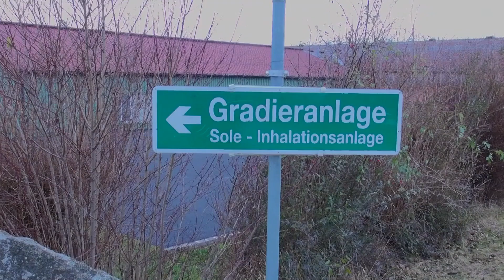Waldenstein - Wallfahrtskirche, Eisenstein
[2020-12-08] 5 km Rundwanderung um Eistenstein.
Heute besuche ich, zu Maria Empfängnis, in Waldenstein die Wallfahrtskirche "Maria mit der Hacke". Die hölzerne Gnadenstatue ist eine Kopie aus der Wiener Franziskanerkirche und besteht seit 1833. Ursprünglich eine romanische Pfarrkirche, dann gotisch, später noch ein moderner Zubau. Der Wallfahrtsort "Maria mit der Hacke" liegt am einmaligen Passionsweg, mit insgesamt 25 Hauptstationen. Die Wanderung beginne ich über den Kneippweg und komme am Dorfrand zu einer riesigen Sportanlage und Gradieranlage mit einem kleinen Teich und einem Barfußparcours. Wallenstein breitet sich in allen Himmelsrichtungen mit Neubauten weiter aus. Mit teilweise sehr schönen Häusern und Gärten, auch auf meinem Weg Richtung Eisenberg.
Schöne Aussicht von diesem Bankerl, am Eisenberg, nach Waldenstein Auf dem Feldweg nach Großneusiedl begegne ich trotz Corona-Pandemie einer größeren Gruppe von Einheimischen. Das Wetter wird immer windiger und kälter und die Sonne hat sich auch schon verabschiedet und so mache ich mich auf den Rückweg über die Landstraße.